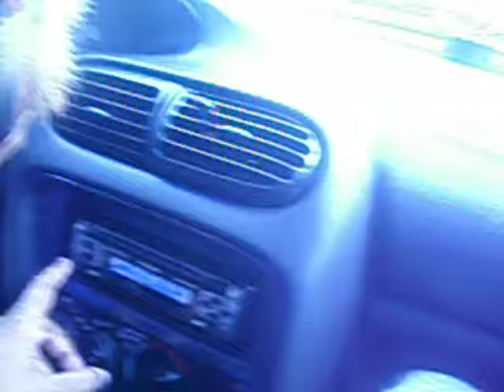i love laughter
March 11th 2013, my best friend ariel and I where driving home from her dr appointment, this is not her normal laugh. but it cracks me up everytime